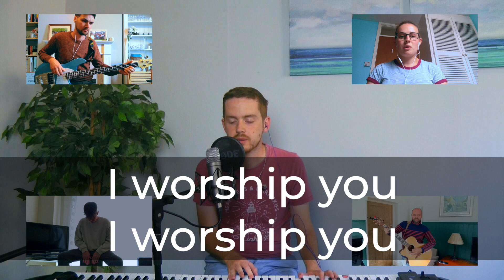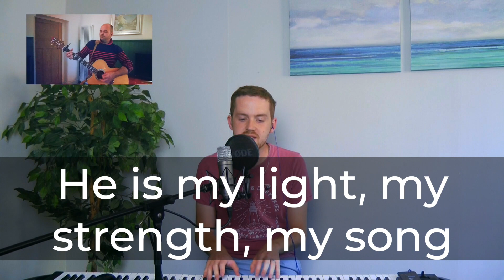WORSHIP AT HOME - PARKLANDS WORSHIP TEAM - SESSION11